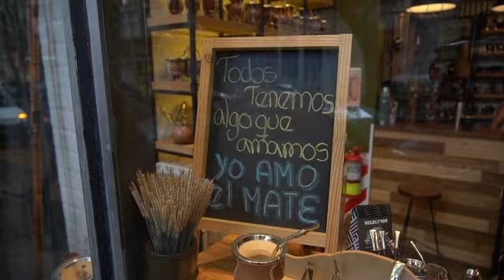Efecto coronavirus: sudamericanos ya no comparten el mate